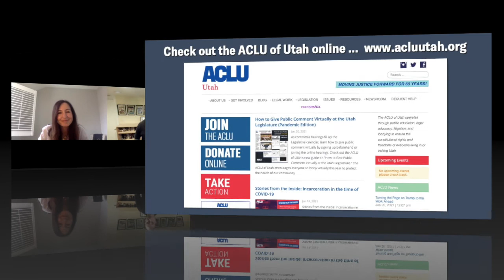ACLU of Utah (Virtually) on the Hill - Episode 4 (2/9/21)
Find out why Utah lawmakers believe in local control, except when it comes to civilian review boards for police agencies. Discover the backstory behind H.B 245's attempt to regulate "no knock" warrants in Utah. And previewing the battle over one lawmaker's attempt to exclude transgender women from sports teams in Utah.

That's all in this week's episode of ACLU (Virtually) on the Hill with Marina Lowe.